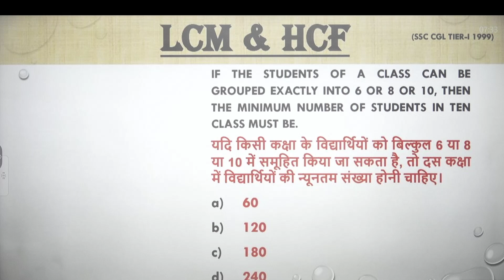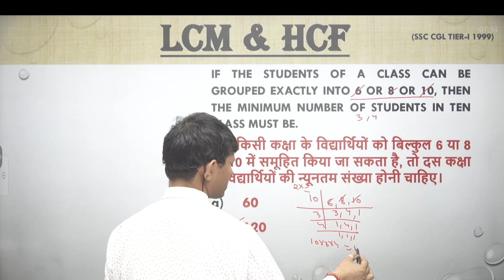If the students of a class can be grouped exactly into 6 or 8 or 10, then the minimum numbe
If the students of a class can be grouped exactly into 6 or 8 or 10, then the minimum number of students in ten class must be.
यदि किसी कक्षा के विद्यार्थियों को बिल्कुल 6 या 8 या 10 में समूहित किया जा सकता है, तो दस कक्षा में विद्यार्थियों की न्यूनतम संख्या होनी चाहिए।
60
120
180
240